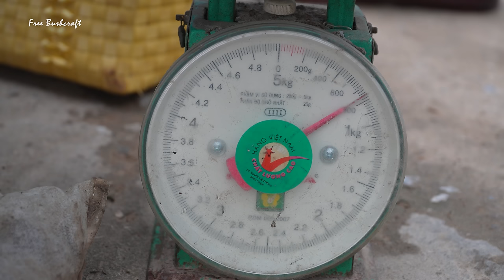Catch Many Frogs At Night Goes To Countryside Market Sell - Ducks Care | Phuong Free Bushcraft